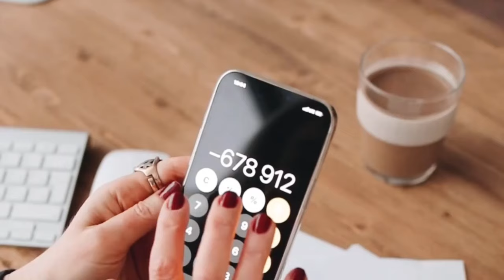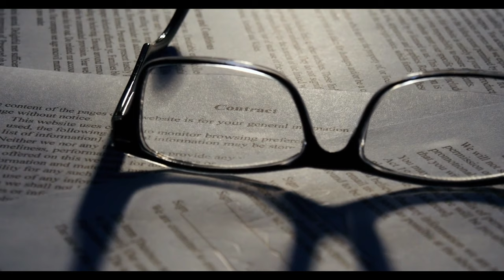SGK'nın itirazı reddedildi şimdi hepsini ödeyecek: Çok konuşulacak karar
Paylaşmak istediğiniz fikir ve düşünceleriniz varsa benimle paylaşmayı unutma.